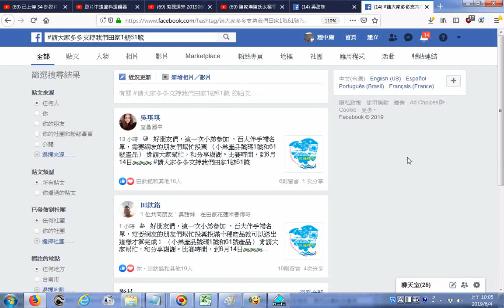20190604FACEBOOK 好朋友們，這一次小弟参加，百大伴手禮名單，需要網友的朋友們幫忙投票投滿十種產品就可以送出這樣才算完成！（小弟產品號碼1號和61號產品）懇請大家幫忙，和分享謝謝。比賽